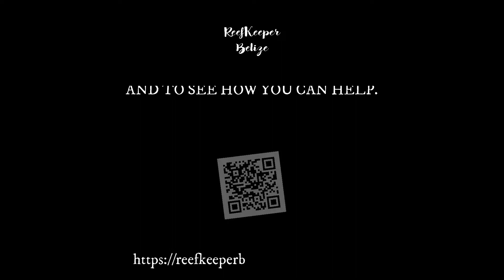RBK video 2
This video shows ReefKeeper's Executive Director, kids enjoying a field trip to the cayes, and the importance of hands-on marine education for protecting the reef and ocean.